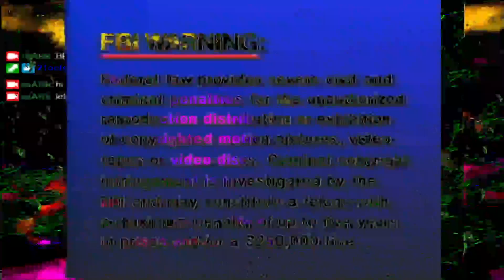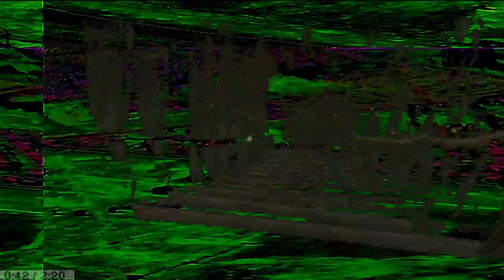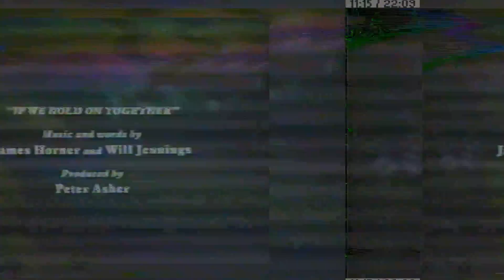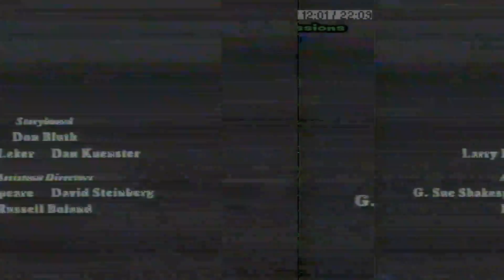The Hedonistic Imperative Live!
2/6/21